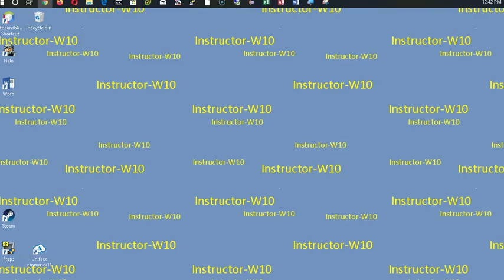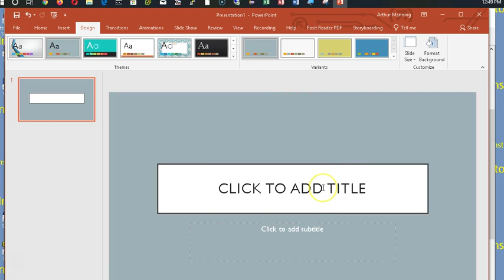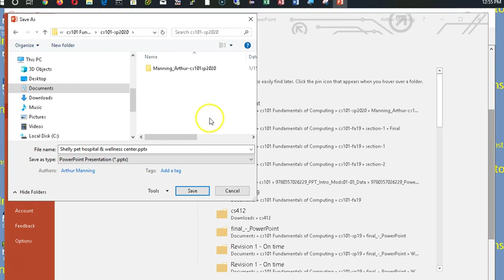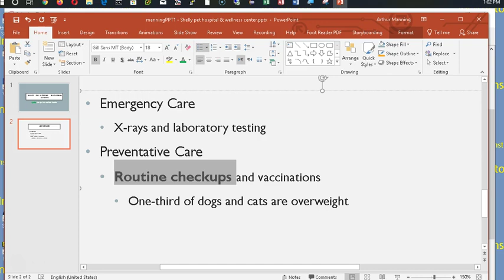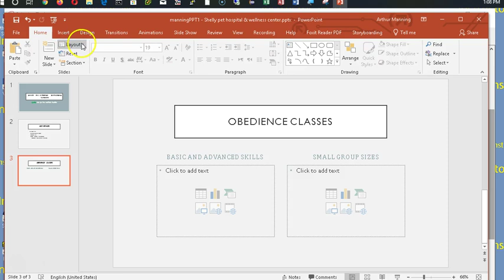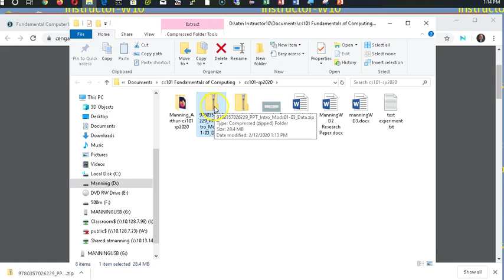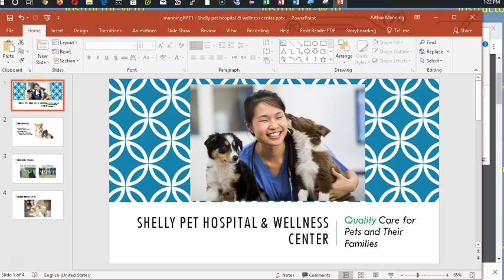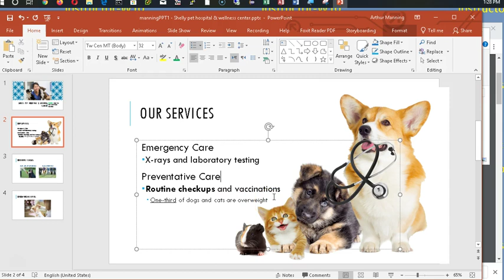200212 cs101 PPT1 part 1